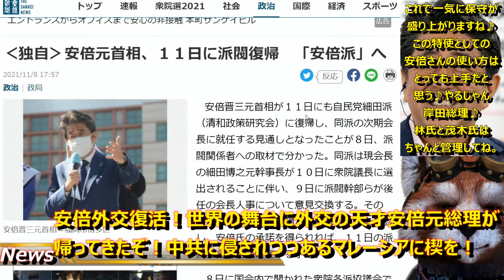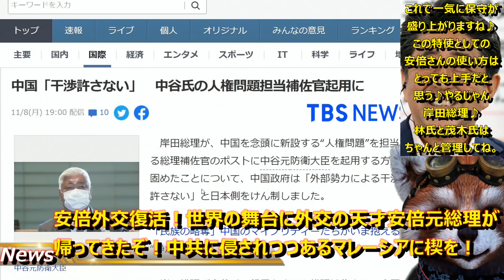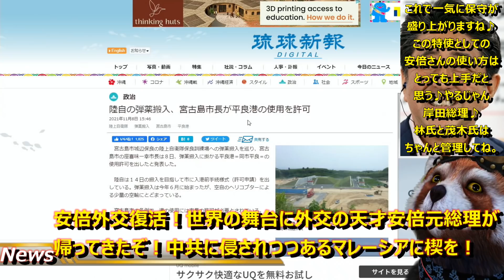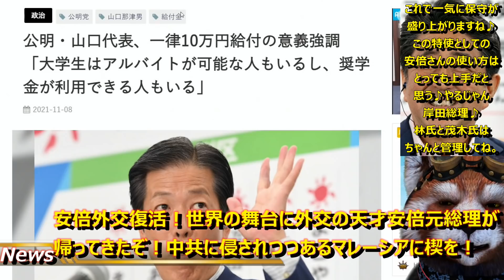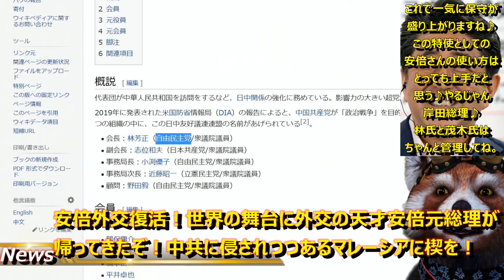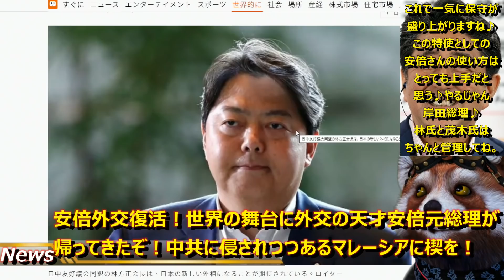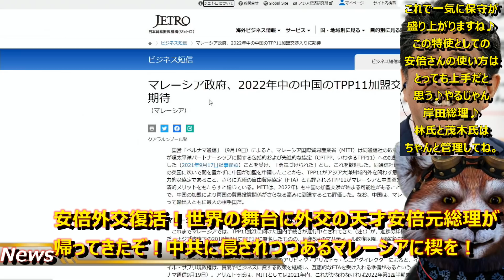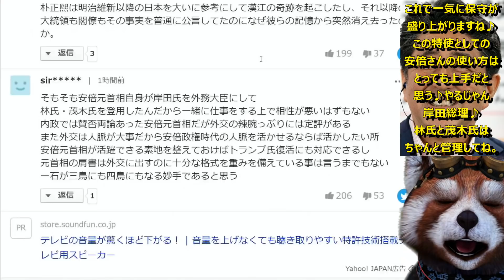【世界震撼！天才安倍外交が復活！安倍晋三が世界の舞台に帰ってきたぞ！『ネトウヨ狂喜、アベガー狂乱ｗ』】ナイスだ岸田総理！安倍元総理が11月に特使としてマレーシアに派遣される事が決定！安倍派も誕生して最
待ってましたぁ！！！

岸田総理ナイス人事だ！！

天才安倍晋三が世界の舞台へ返り咲き！